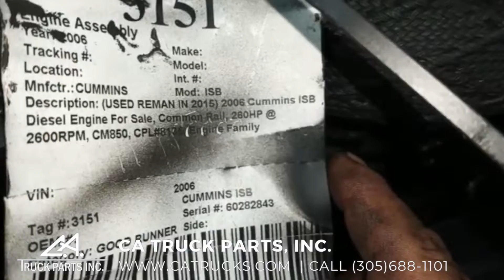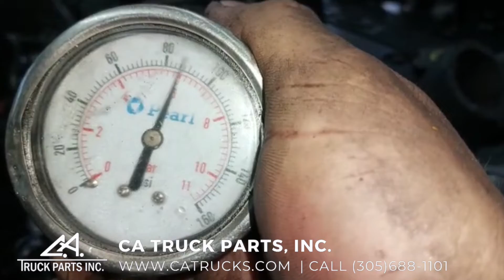Stock# 3151 VIDEO